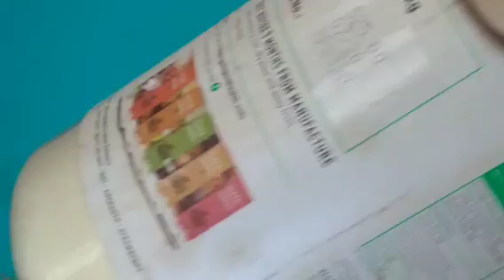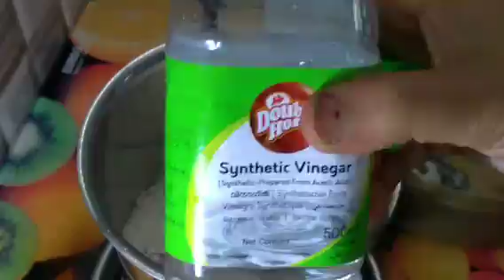20 Magical टिप्स हर कोई एक बार जरूर Try करेगा kitchen tips and tricks in hindi/cooking tips Hacks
20 Magical टिप्स हर कोई एक बार जरूर Try करेगा kitchen tips and tricks in hindi/cooking tips  Hacks
बेकार चीज़े जब इतने काम आ सकती हैं तो भला क्यो फेके No Cost DIY ideas Best out of waste kitchenhack
अब करो ढेर सारी बचत बर्तन धोना हुआ बच्चों का खेल kitchen tips and tricks Kitchen organization idea
10 Useful Tips जो किचन औरघर के कामों को आसान करेगा,सोचा नहीं था इतना आसान होगाUsefultips cook veg with manju
7Useful Tipsजो किचन और घर के कामों को आसान करेगा,सोचा नहीं था इतना आसान होगा
Kitchen
Kitchen
Kitchen tips
Kitchen tipstricks in hindi by Priti
Rasoi
Kitchen Hackes
Kitchen secret tips Kitchen organization idea
Kitchen organization ideas
Kitchen organization ideas Kitchen tips pdf
Kitchen cleaning8
Tips and tricks in hindi  Priti Rasoi
किचन टिप्स
4 kitchen tips
5 Kitchen tips
6 Kitchen tips 6 Tips on how to save money
& Kitchen tins
8 Kitchen tips
9 Kitchen tips 10 Kitchen tips
11 Kitchen tips
12 Kitchen tips
25 Kitchen tips
New ideas
Money saving tips Money saving kitchen tips
Money saving kitchen tips and tricks
Money saving hacks 2022 23
Tasty cooking tips Time saving
Time saving tips
Hindi tips Hindi vlog
Home cooking tips and trick Home tips in hindi
Organizing My Renovated Kitchen Kitchen
Organization Ideas |
Simplify Your Space!
Pressure Cooker Whistling Sound loud!
चाहती हैं अगर घुटनों तक लंबे बाल तो आजमाएं ये घरेलू उपाय | लंबे घने और मजबूत बाल
तेजी से हो
न देखी होगी न बनाई होगी - नए स्वाद - अंदाज मे 1 चम्मच तेल से
3 स्वाद वाली शानदार रेसिपी | 3
in 1 Nasta लोकी से बने इस मजेदार नाश्ते को खाने के बाद गारंटी हे बच्चे भी लोकी खाना सिख जायेगे ना घी मावा ना चासनी बिना गैस
जलाये बनाये हलवाई जैसी ब्रेड
की स्वादिस्ट मिठाई # sweet
recipeAmazing Kitchen Tips With Zero Cost | Amazing Home Cleaning Hacks | New Tips 2023 बेकार पड़ी shopping bag का
reuse Amazing & unique
Reuse of Waste Cloth Bagl
Easy & quick DIY for youबिना घी बिना दूध सिर्फ 3 चीजों से बनाए नए साल की नए मिठाई Mithai | Sweet Recipe ForMann Kee Awaaz Pratigya | मन की आवाज़ प्रतिज्ञा | Komal aur Kesar ki hui argument! ब्रह्म मूहर्त में उठकर निपटा
दिए घर के ढेरों काम 8 बजे
तक कितना कुछ बना दिया guga
नवमी पूजन के लिएन आटा गूथना न बेलना 5 मिनट मे 50 से भी ज्यादा आलू के पराठे
बनाने का एकदम नया तरीका
देखकर चौंक जाएंगे5 किचन टिप्स बड़े काम की आने वाली । useful tips#usefulkitchentips amazing tipsअनार के छिलका है बहुत फायेदमंद | इस समस्या में आता
है काम | Hakim Suleman
Khan | Unani | ऐसे खाना बनाएंगे तो सब मांग-मांग कर खाएंगे | Lemon Rice, Besan Wale Broccoli & Beetroot Rayta आज बनाया सबका फेवरेट खाना, देख कर मुंह मे पानी आ
जाएगा! Kadhi Pakoda, Jeera
Rice & Cholai Saag 10 मिनट में बनाये कुरकुरी रसीली जलेबी | Jalebi Recipe l How to make jalebi at Homeबिना हाथ लगाए साफ करें
टॉयलेट kitchen tips / toilet cleaning tips / plastic bottle reuse ideas क्या रोज नारियल पानी पीना
Dr. Biswaroop Roy Chowdhury | Coconut Waterसोनी को शादी सालगिरह में ऐसा क्या मिला कि इतनी खुश हो गई
| Happy Anniversary
Soni Village Lifeकढ़ाई में बने आटे और दही से नए तरीके के सबसे स्वादिष्ट हेल्थी और खस्ता बिस्किट | Perfect Atta Biscuitमा बेटी ने बना डाली मटर कैसे बनाये मटर देखो 2023 Rivyan Vlogफूली फूली आलू की खस्ता कचौरी बनाने का असली तरीका
| Aloo ki Khasta Kachori |
Aloo Kachori Recipe1 कटोरी कच्चे चावल से मिनटों
में बना नया नाश्ता बार बार बनाने को मजबूर करदे | Kachhe chawal ka nashtaसुबह की भागम भाग में बनाएं बिना तेल का सबसे हेल्दी और सबसे टेस्टी